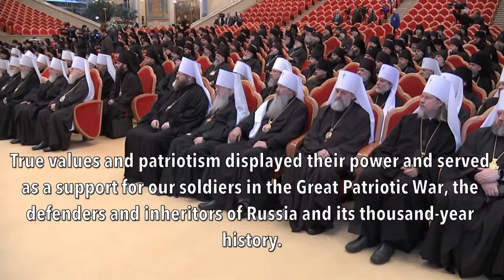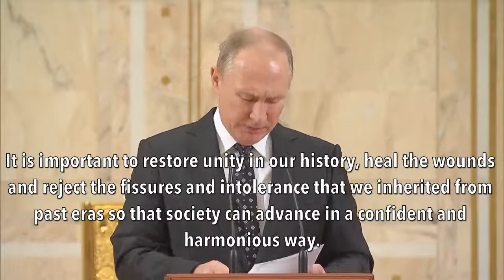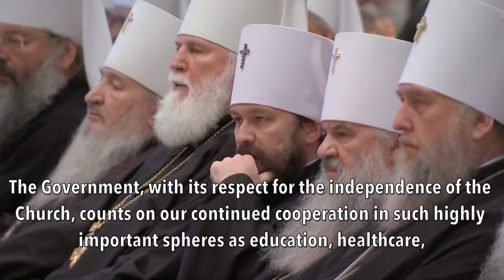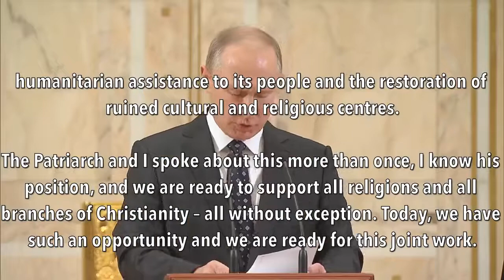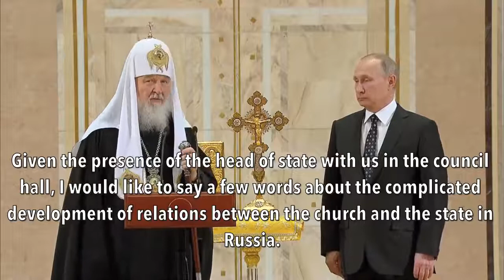Putin Russian Orthodox Church is The Spiritual Backbone of Russia